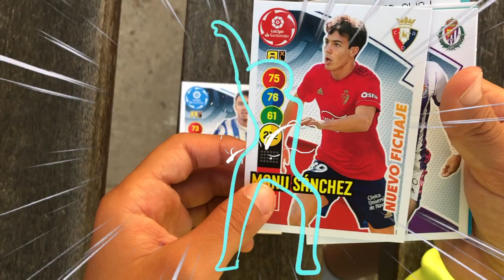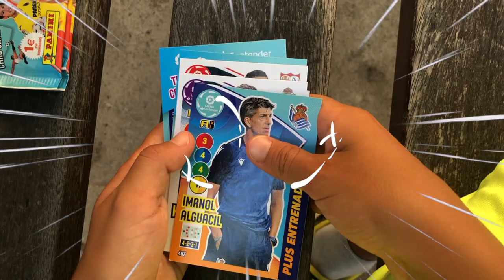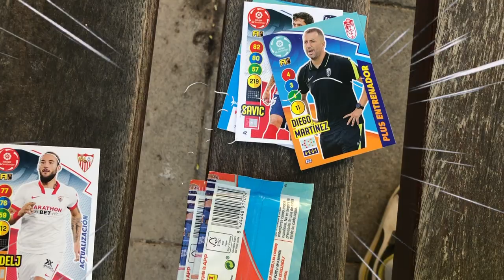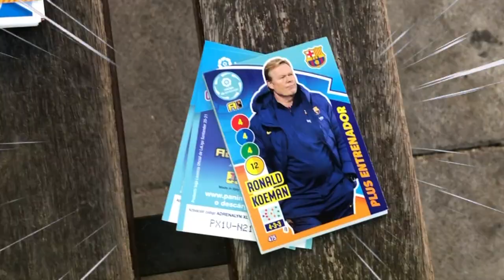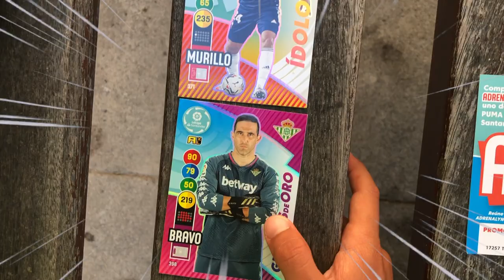¡ADRENALYN XL Super Heroes. Nuevas cartas de fútbol Adrenalyn XL☝ BALON DE ORO ★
Nuevas tarjetas de fútbol. Adrenalyn XL Super Heroes. Nuevas tarjetas de fútbol Adrenalyn XL. BALON DE ORO. Desembalaje, abrimos nuevas cartas Adrenalyn XL Super Heroes.